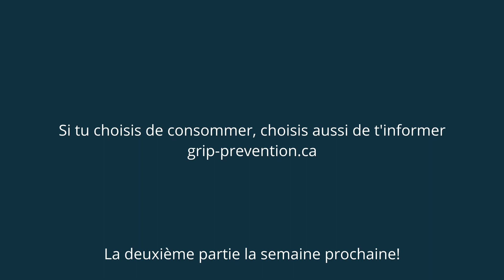ÉDUCATION FAMILLE | Épisode 104 avec le fondateur de l’organisme GRIP, Jean-Sébastien Fallu (1/2)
Je vous souhaite une belle écoute de cette première de deux parties d’entrevue avec Jean-Sébastien Fallu, professeur en psychoéducation et fondateur de l’organisme communautaire GRIP !

Mon invité est actuellement professeur à l’École de psychoéducation de l’Université de Montréal.

Ses intérêts de recherche portent notamment sur l’étiologie et la prévention, ainsi que sur les politiques et la stigmatisation en matière d’usage de substance.

En toute transparence et afin de changer les mentalités, d'emblée il informe ses étudiants en partageant son vécu et aussi en leur présentant humainement le professeur universitaire qu'ils côtoieront durant plusieurs mois.

Aussi chercheur régulier spécialisé en dépendances. Il œuvre à titre de rédacteur en chef et directeur de la revue Drogues, santé et société.

Auteur de plus de 30 publications, 60 communications scientifiques, il a accordé plus de 1000 entrevues médiatiques concernant son expertise.

Fondateur et co-porte-parole de l'organisme communautaire GRIP, cette réalisation lui a valu d'être lauréat Forces Avenir.

Il vient donc nous parler de politiques des drogues, de stigmatisation, de sa démarche d’auto dévoilement, et même de sexe, drogues et Rock’n Roll s’il le faut puisque mon invité est un expert diplômé olé olé !

Aucun sujet n’est tabou ou à éviter pour Monsieur Jean-Sébastien Fallu.

Pour me rejoindre :
Pour écouter sur les différentes plateformes :